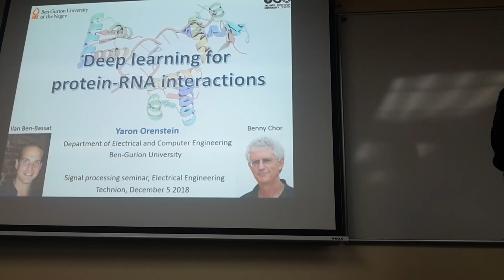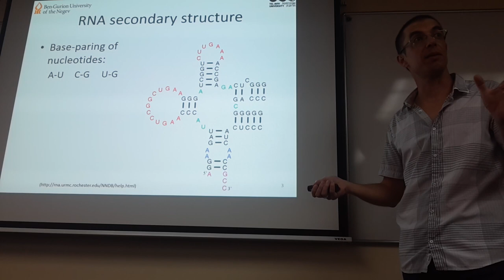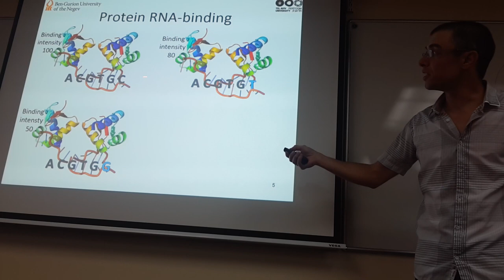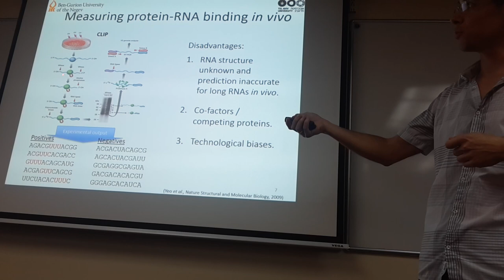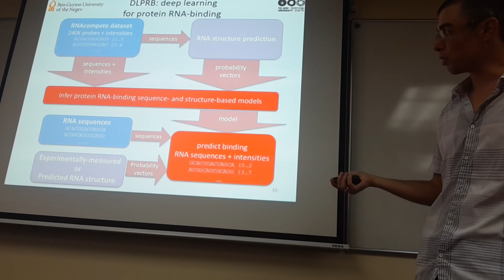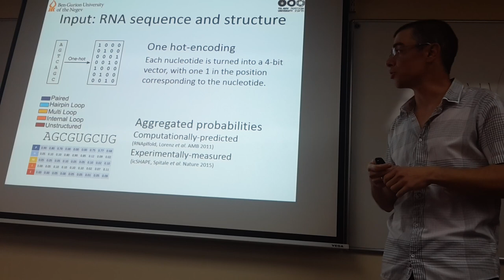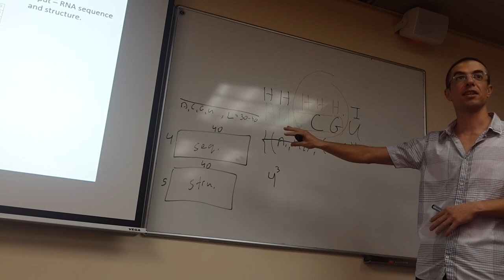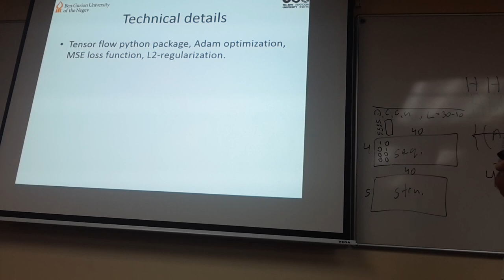Deep learning for protein RNA interactions - 1, Yaron Orenstein